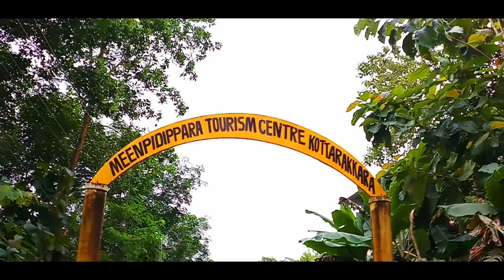കൊട്ടാരക്കരയുടെ സ്വന്തം മീൻപിടിപാറ | meenpidipara ecotourism kottarakara | by walk with malayali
Meenpidi Para is a beautiful place in Kottarkara, Kollam District, near St. Gregorious College. It is one of the most scenic and prominent place in Kerala Situated about 1 kilometers from Kottarakara College Junction. Water of Meenpidippupaara is believed to have healing properties. Many people from other districts and locals visit here regularly.
As a testimony, some old persons says  Meenpidi Para water is very good  for herbal bathing .Their substantiating fact is that water reaches the falls after flowing through areas of medicinal herbs from Chengamanad Kizhakketheruvu.  Hundreds of tourist from different parts of the Kollam district visit Meenpidi para for bathing. In Meenpidi para there is good chance for trekking.